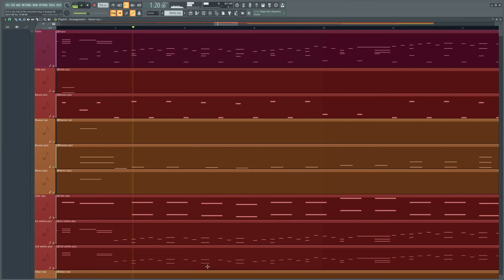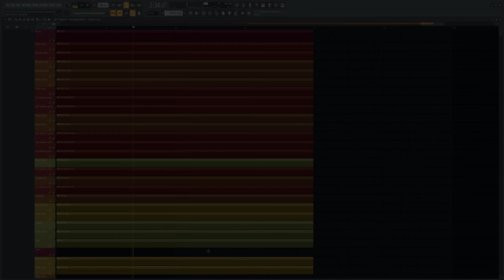in the hall of the mountain king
an Edvard Grieg's "In the hall of the mountain king", i arrenged in fl studio last summer. i tried to make it sound like a true symphonic orchestra. hope you enjoy!

this cover is non-licened and fully free to use!